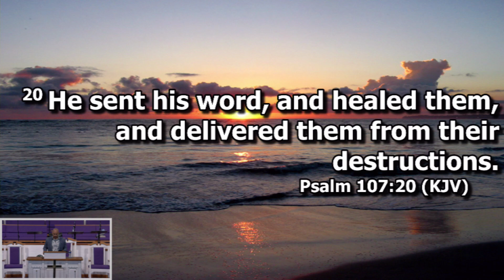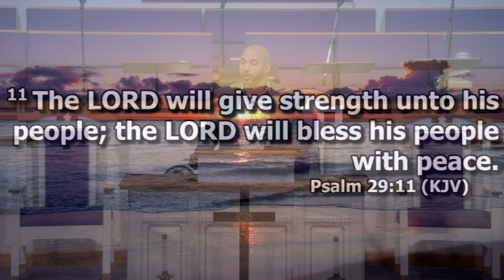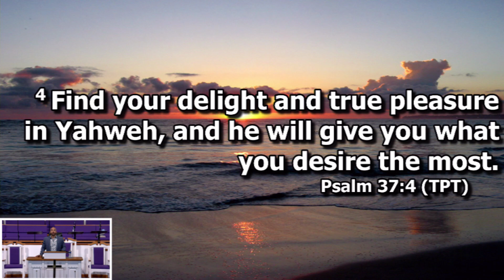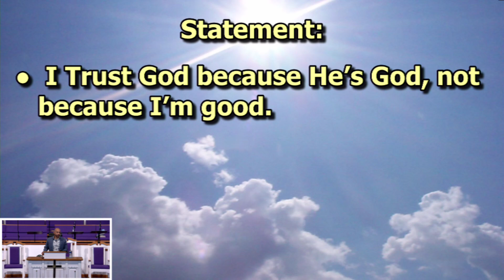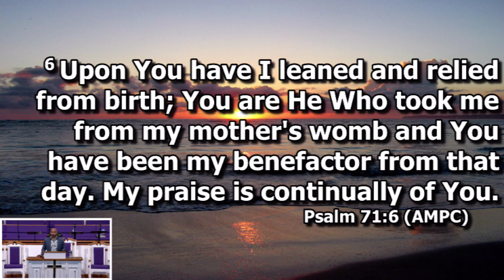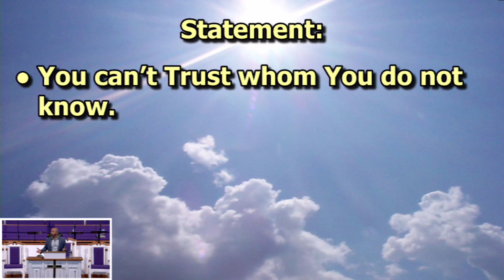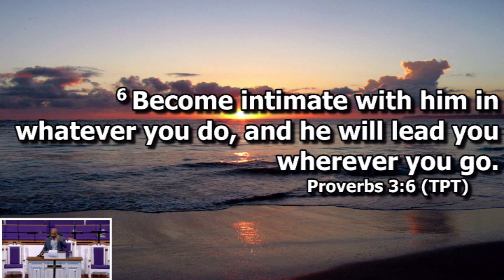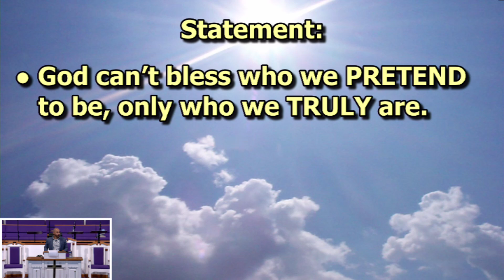Trust In God 7/21/2024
Elder Almonza Martin
Oak Hill Cathedral of Glory